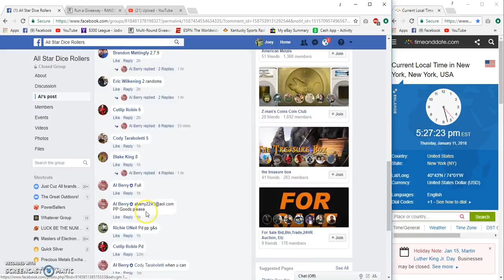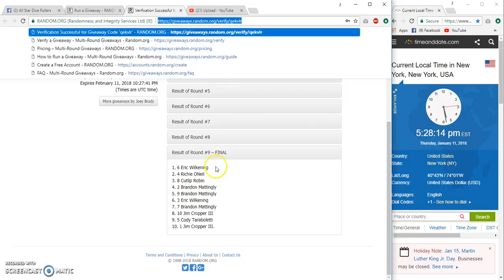Al Berrys 90% lot